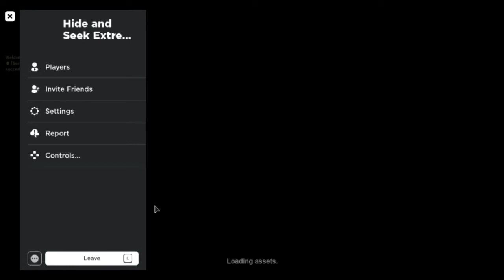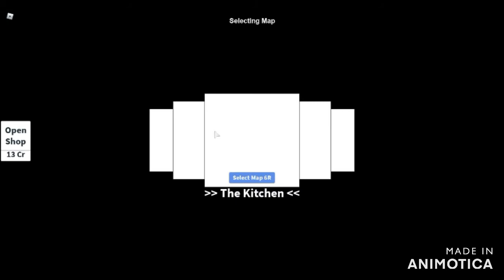Hide and Seek Gameplay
I GOTTA HIDEEEEEEEEEEEEEEEEEEEEEEEEEEEEEEEEE